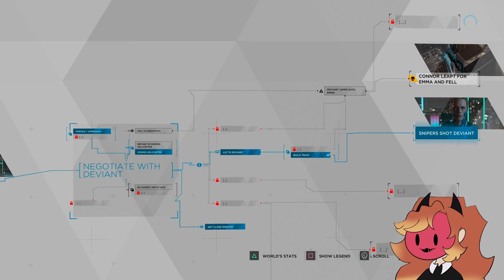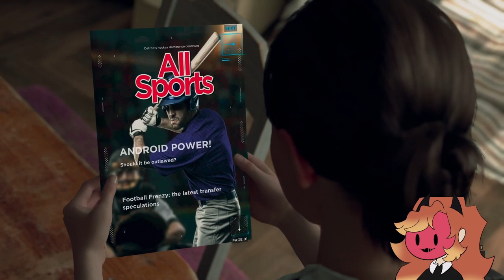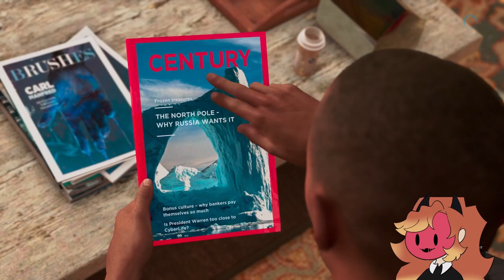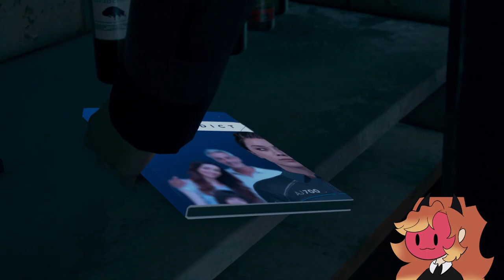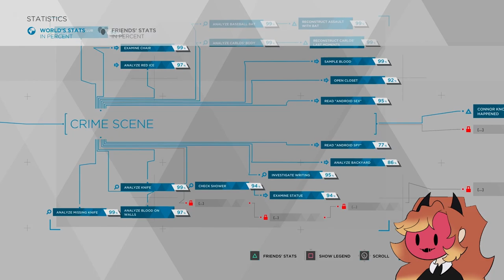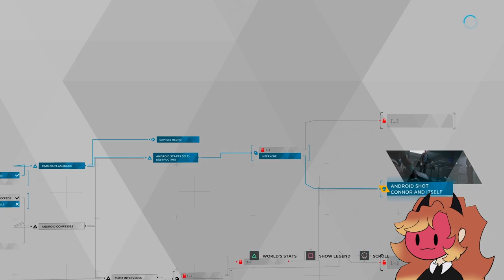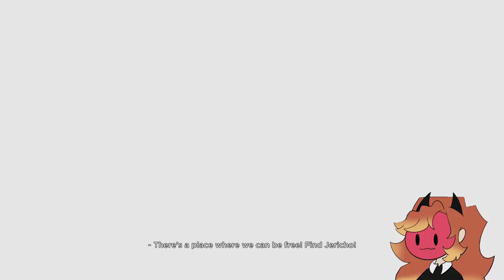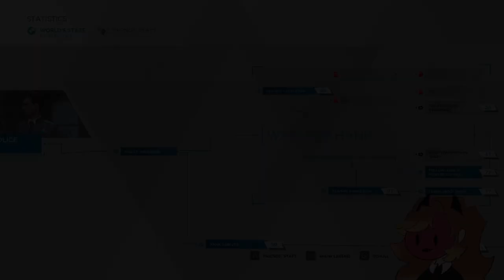Atoning For My Sins. | Kero Plays | Detroit: Become Human | (1/2)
I do it for HIM! I do it for CONNOR! I COULD NOT *POSSIBLY* MESS THIS UP AGAIN, right?